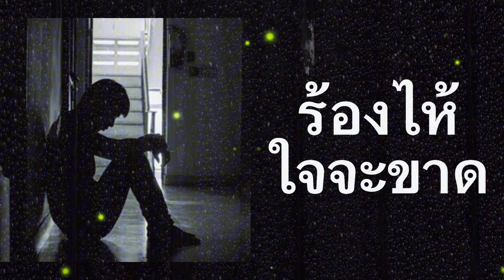ร้องไห้ใจจะขาด 2 - Walk Sway